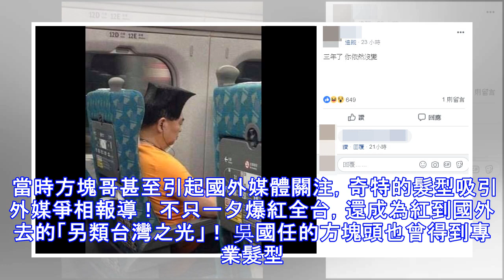記得5年前爆紅「方塊哥」嗎？5年後再現身北捷近況曝光 背景遭起底是「台大黃金單身漢」全網暴動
美丽的邂逅 八卦話題 檢舉此篇 頭髮是人的第二生命，無論男生女生都想要擁有最適合自己的髮型，經過燙染吹整後，整個人看起來也比較體面，但最近台北一名女網友就在路上看到讓她畢生難忘的浮誇髮型，但對方不是染了什麼奇怪顏色，而是整顆頭都是「方」的！ 這名女網友9日在臉書社團「爆廢公社」PO出兩張照片，可以看到一位阿北穿著黃色塗鴉T恤，外面紅色皮外套，感覺十分注重自己的外表，沒想到往上一看，阿北梳著一顆超狂的「方塊頭」，讓女網友當場嚇得瞪大眼睛！ 只見阿北整顆頭用大量髮膠梳成「正方形」，尤其正方形的直角緊貼著髮絲，4個角都呈現完美的90度，目測髮型高度大約有8公分高，這顆堅固又扎實的方塊頭，即便是狂風來襲應該也能不動如山啊！ 女網友在貼文中強調，這位顯眼的阿北說他這顆頭全是真髮，讓原PO簡直不敢相信，而這樣的神扯髮型曝光後，也吸引超過4千名網友按讚，紛紛笑說，「這是我看過最正的男人」、「滿滿的髮膠」、「這頭髮不是誰都能駕馭」，但也有許多人跳出來指認，「高鐵遇過～走在我前面，當時嚇一跳」、「在西門町看過他，以為是戴帽子」。 這位方塊阿北也被專業網友起底，原來這已經不是他第一次上新聞，其實他本名叫做吳國任，今年59歲，是台大醫院的資深醫檢師。吳國任早在2014年就在網路上爆紅，當時他接受媒體採訪表示，每次梳這個頭一次得用掉2～3瓶髮膠，一次就要花費2小時才能「完工」，而且他每隔15天必會梳一次。...